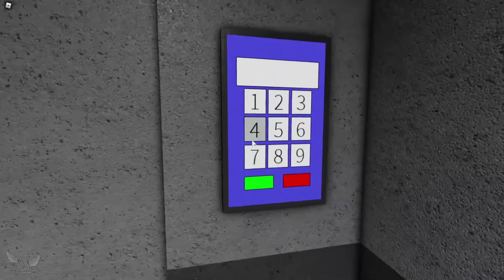FIGURES IN THE DARK [CHAPTER 1 AND 2] - ROBLOX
Playing Figures In The Dark!
Do you ever see Figures In The Dark out of the corner of your eye?